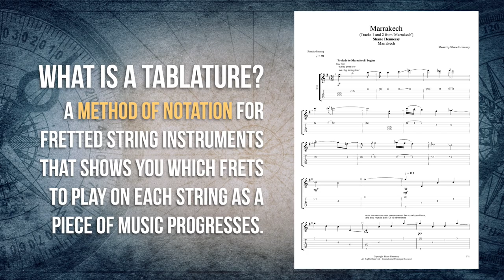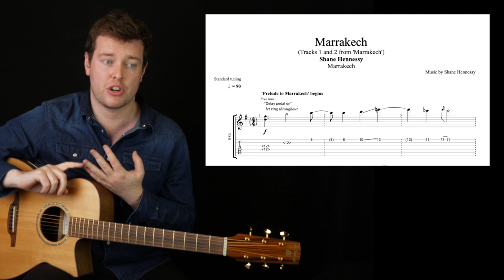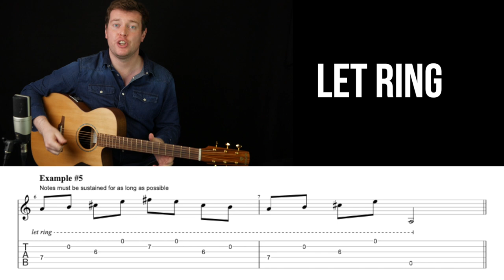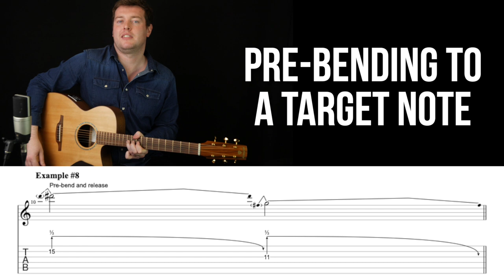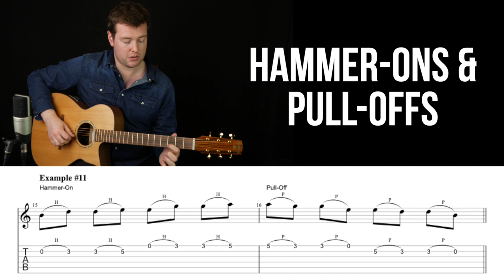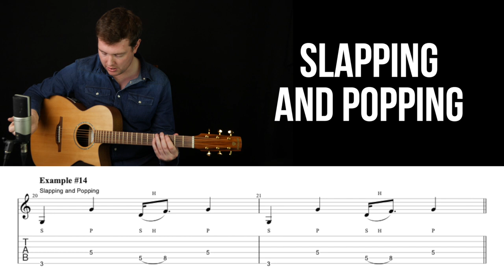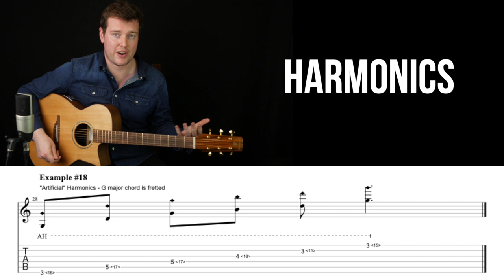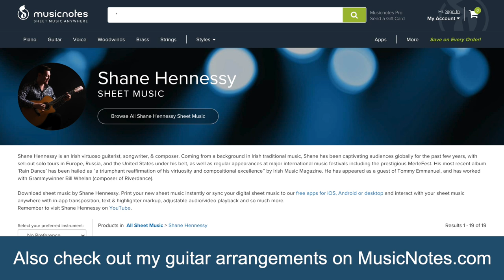The Ultimate Guide to Tabs | Shane Hennessy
If you are a total beginner to tabs, or if you just need to check out what a particular symbol means - this video is for you! Check out more videos like this one on The Fretboard Atlas